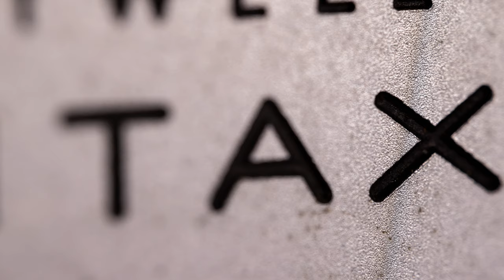Oben CTT-1000 Carbon Fiber Tabletop Tripod Long Term Review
Almost every day Dustin gets asked about the tabletop tripod he uses to demonstrate gear from.  The answer is that it is the Oben CTT-1000 carbon fiber tabletop tripod, which he reviews and demonstrates here. | Purchase the Oben CTT-1000 @ B&H Photo or Amazon

Table of Contents:
0:00​ - Intro and Concept
1:20 - Build and Features
2:35 - Stability and Height
5:00 - Worth Buying?

Purchase the Sony a7IV @ B&H Photo | Amazon | Camera Canada | Amazon Canada | Amazon UK | Amazon Germany

Purchase the Sony Alpha 1 @ Camera Canada | B&H Photo | Amazon | Amazon Canada | Amazon UK | Amazon Germany | Ebay

Get a discount off all Skylum Editing Software (Luminar, Aurora HDR, AirMagic) by using code DUSTINHDR at checkout

My filming setup: Sony Alpha 1: Camera Canada | B&H Photo | Amazon
Canon EOS R5: B&H Photo | Amazon | Camera Canada
Tamron 28-75mm F2.8 RXD @B&H Photo Camera Canada or Amazon